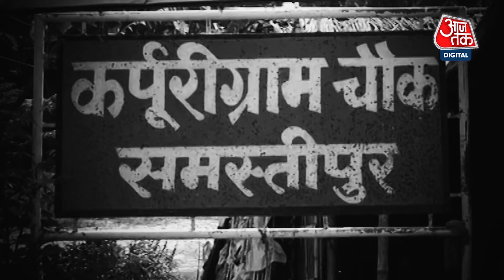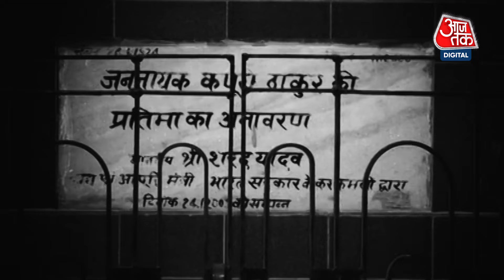Karpoori Thakur Profile: Bharat Ratna कर्पूरी ठाकुर की कहानी | Bihar Politics | Aaj Tak | Explained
बिहार के मुख्यमंत्री रहे कर्पूरी ठाकुर (Bihar Former Chief Minister Karpoori Thakur) को भारत रत्न (Bharat Ratna) से सम्मानित किया जाएगा. राष्ट्रपति भवन (President's House) की ओर से जारी बयान में इसकी जानकारी दी गई है. 24 जनवरी को उनकी 100वीं जन्म जयंती से एक दिन पहले कर्पूरी ठाकुर को मरणोपरांत भारत रत्न से सम्मानित किए जाने का ऐलान किया है. इस पर कर्पूरी ठाकुर के बेटे रामनाथ ठाकुर ( Karpuri Thakur Son Ramnath Thakur) ने केंद्र सरकार का शुक्रिया अदा किया. कर्पूरी ठाकुर अति पिछड़ा वर्ग (Backward Class) के सबसे बड़े नेताओं में से थे. उनके बारे में कहा जाता है कि कर्पूरी ठाकुर बिहार की राजनीति (Bihar Politics) में उस जगह तक पहुंचे थे, जहां उनके जैसी पृष्ठभूमि से आने वाले किसी नेता के लिए पहुंच पाना लगभग असंभव था.